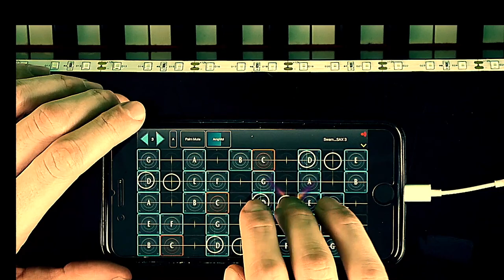Gerald Peter Demos the GeoTenorSax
GeoShred 5 with beautifully inspired physically modeled instruments, including GeoViolin, GeoFlute, GeoTenorSax, GeoCello, GeoClarinet, and GeoOboe, all powered by Audio Modeling's SWAM technology. These instruments are available as In-App-Purchases (IAPs), for $14.99USD**

**Note that Apple sets the local territory price for IAPs , and may add additional local charges.